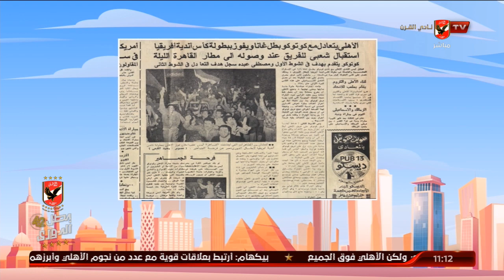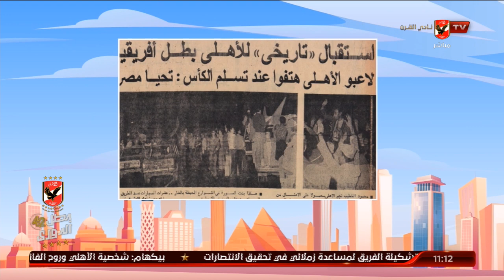نوستالجيا الأهلي.. تاريخ النادي الأهلي من أول بطولة في سنة 1982 إلي 2013 | 10 الصبح في الأهلي